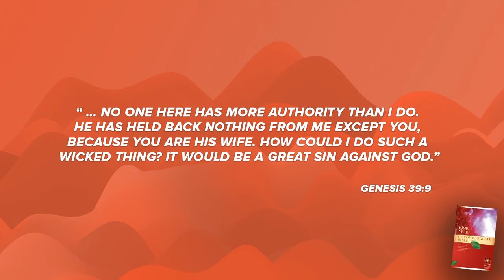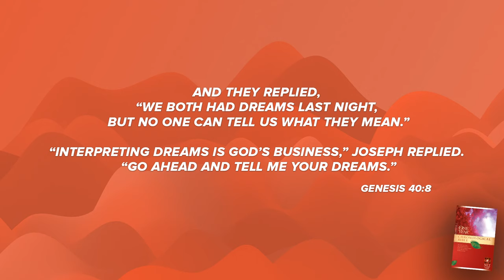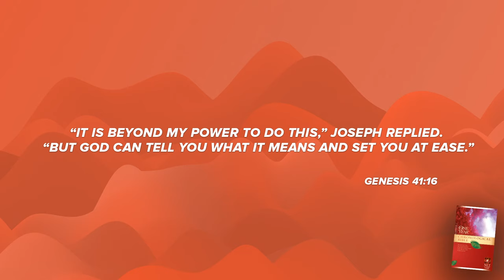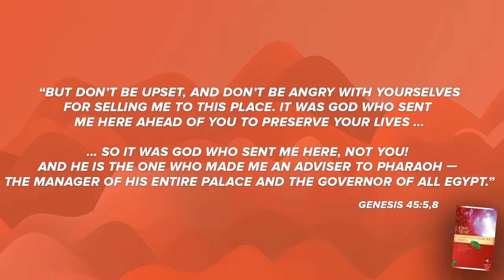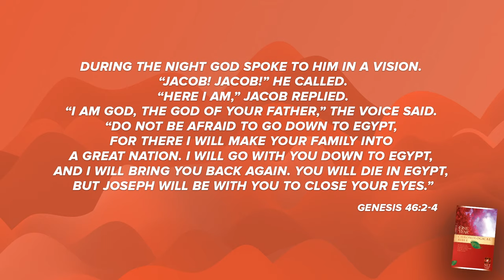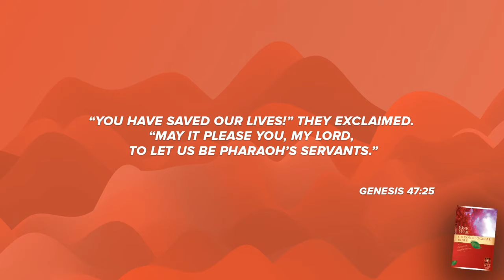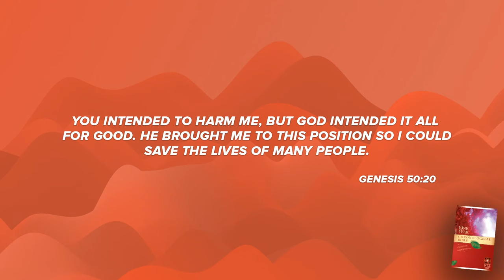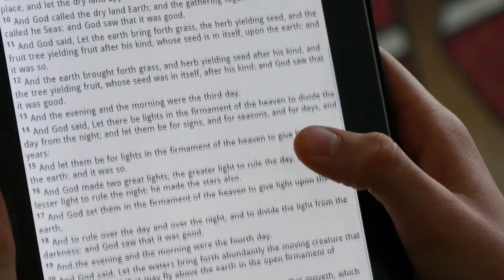Genesis 37 to 50 - The Story of Joseph | 2020 Bible Reading Podcast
This week's podcast teaching covers Genesis 37 through Genesis 50: the continuing story of Abraham' descendants, this time focusing on Joseph (made famous by his coat of many colours!)

Join hosts Dan and Mark from the Oceanside School of the Bible as they continue a year-long journey of reading through the Bible chronologically. Each week we look back on the prior weeks readings in this podcast bible study.